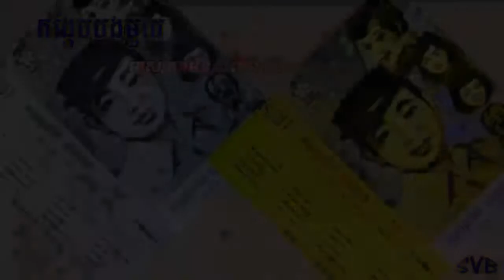Kong Keb Bong Muoy / កង្កែបបងមួយ - មាស សាម៉ន & ប៉ែន រ៉ន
ច្រៀងដោយៈ មាស សាម៉ន & ប៉ែន រ៉ន
កាស្សែតចម្រៀង អនុស្សាវរីយ៍បាត់ដំបង ទី១